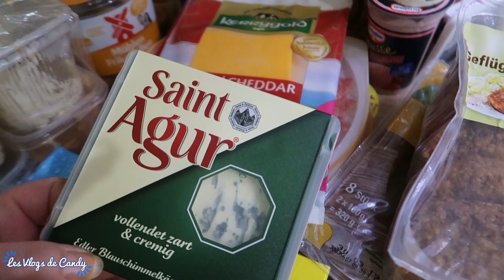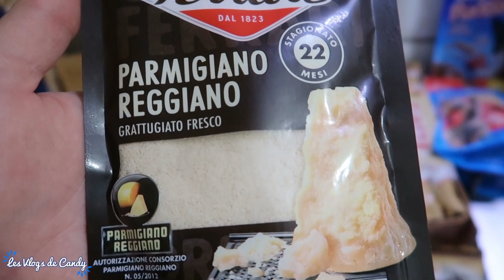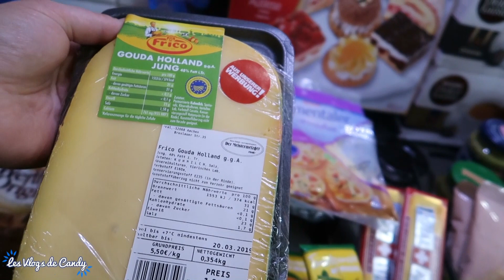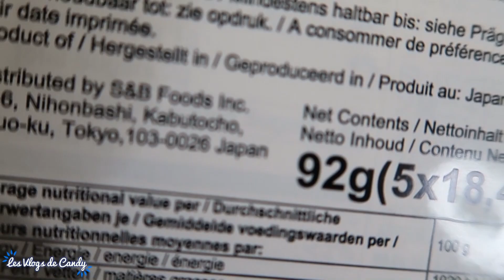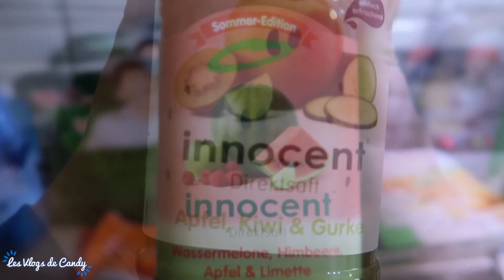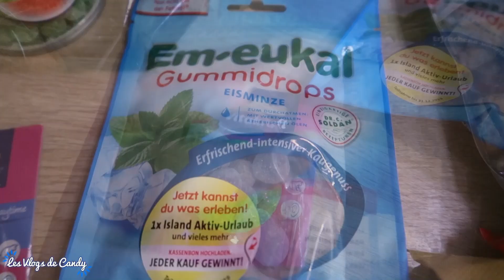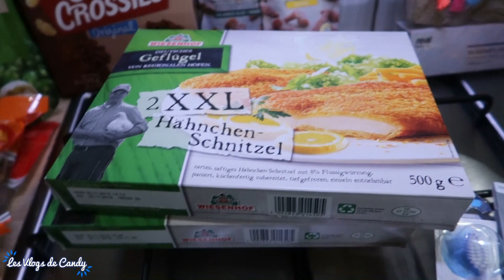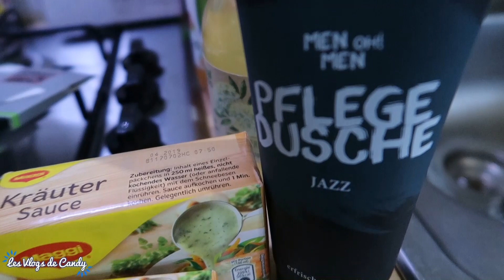[HAUL] Retour de courses Allemagne REAL/KAUFLAND/LIDL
Voici notre retour de courses Allemagne du mois :)

Code parrainage Candysan pour avoir 5% sur votre commande :  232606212